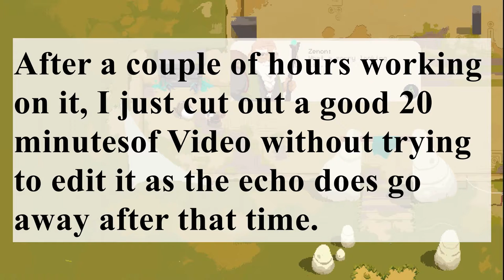Running my own shop in an RPG: Moonlighter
Started playing this, and I almost couldn't stop.  The Zelda references are amazing, and I appreciate a game that makes me feel like an NPC from an old RPG type game.  I would recommend this game highly to anyone looking for a decent Zelda like dungeoner.  I'm playing on hard difficulty, and that can be adjusted down to suit anyone's skill level.